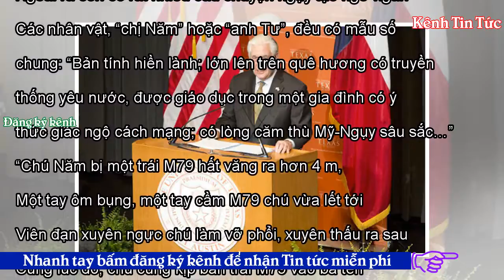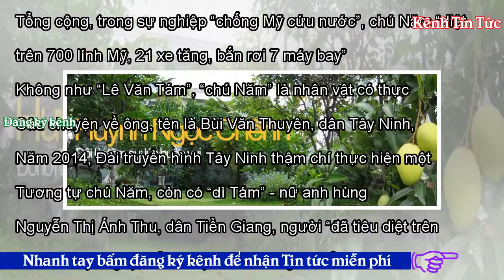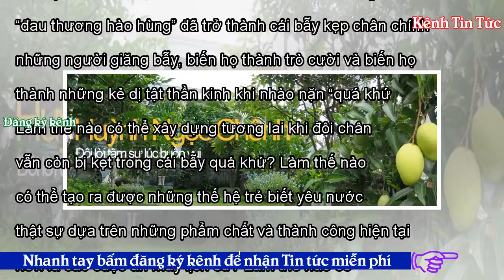Cái bẫy quá khứ - Kênh Tin Tức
Những sự kiện liên quan cuộc chiến Việt Nam luôn được hệ thống tuyên truyền lặp đi lặp lại. Như cách họ giải thích, việc này nhằm muốn thế hệ trẻ hiểu hơn về quá khứ và đừng bao giờ quên những mất mát và hy sinh cho ngày thống nhất. Tuy nhiên, hầu hết câu chuyện “lịch sử” của họ không bao giờ thành thực, không chỉ khi nói về phe “thua trận” mà cả khi nói về những thất bại của chính họ. Ngoài ra còn có rất nhiều câu chuyện ngụy tạo ngớ ngẩn và buồn cười về những cá nhân anh hùng. Các nhân vật, “chị Năm” hoặc “anh Tư”, đều có mẫu số chung: “Bản tính hiền lành; lớn lên trên quê hương có truyền th...